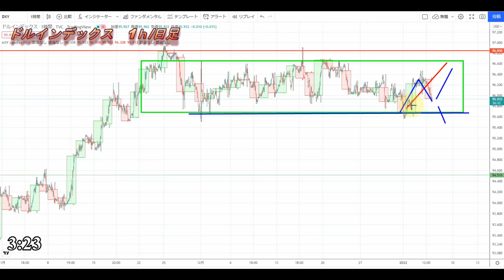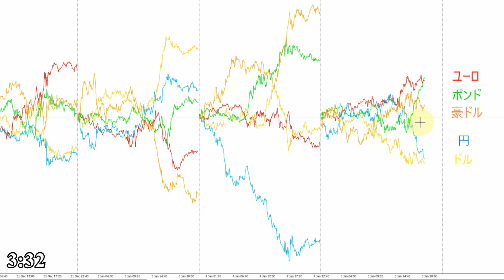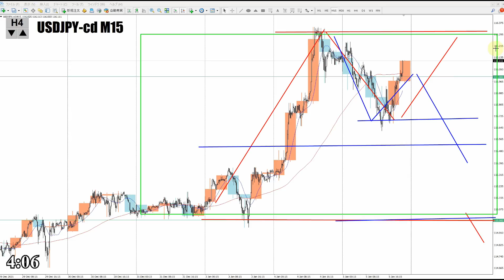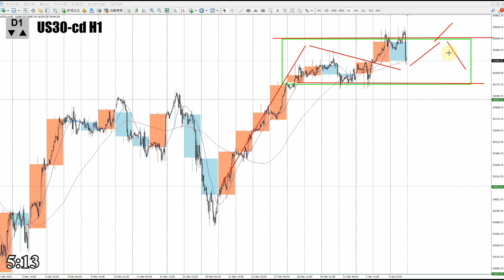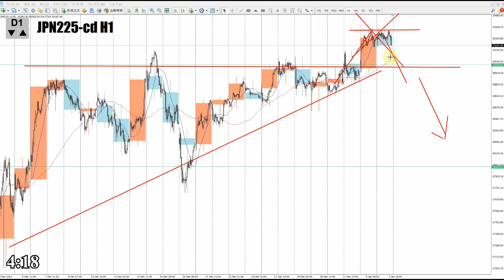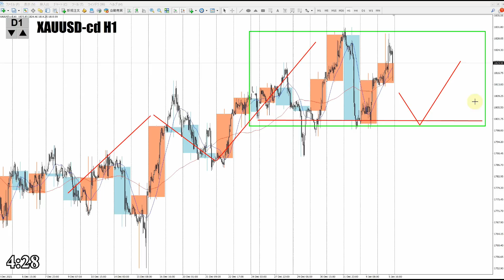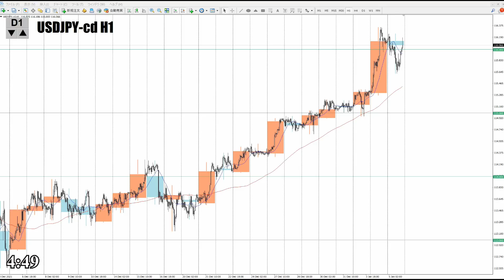【TAKA FX】ドル円為替相場の予想と前日の動きをチャートから解説。日経平均、NYダウ、金チャートも。1月6日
0:00　ドルインデックス
4:06　ドル円
14:14　NYダウCFD
16:38　日経平均CFD
17:49　金CFD
18:47　まとめ

2020年より自分の考えをアウトプットするために動画投稿始めました。

【Mi_Symbol】